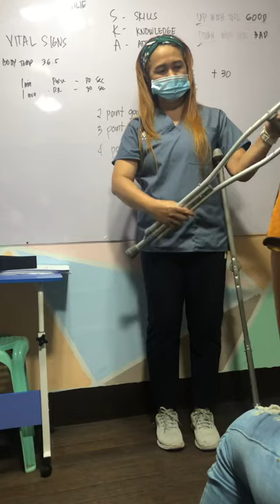NC11 crutches 2,3,4 pt gait